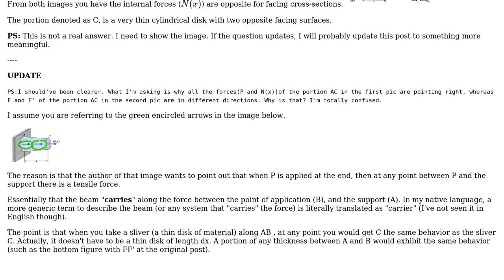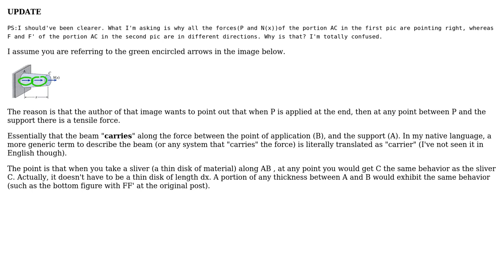Engineering: The direction of the internal axial force of a tapered bar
With thanks & praise to God, and with thanks to the many people who have made this project possible! You are responsible for your own actions.